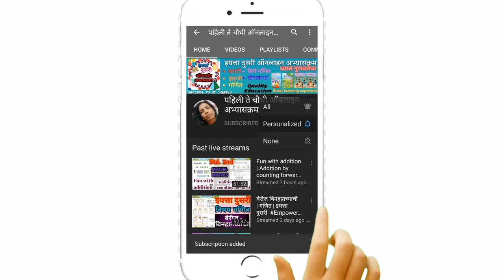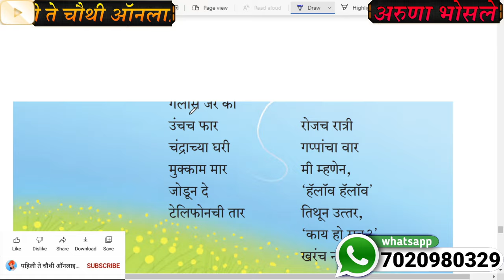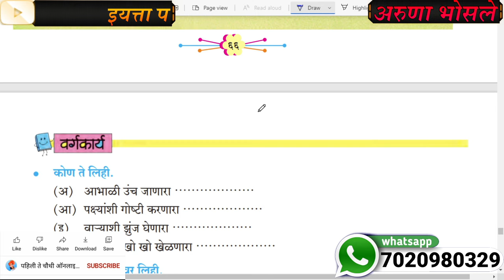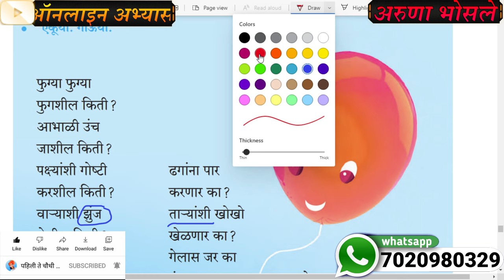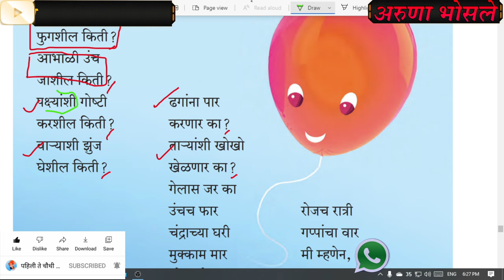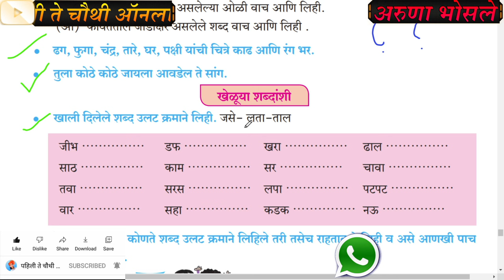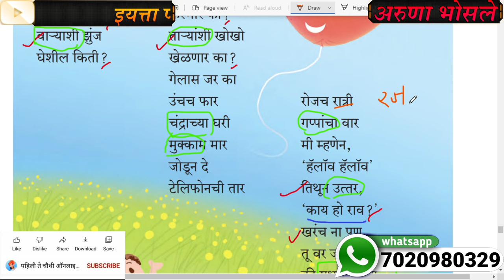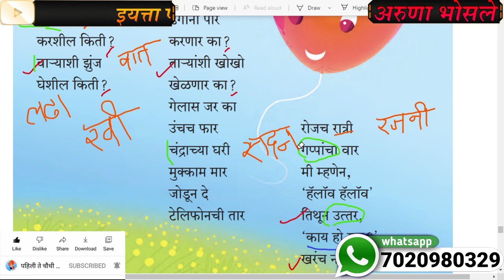फुग्या रे कविता इयत्ता दुसरी मराठी | स्वाध्याय |fugya re kavita iytta dusri marathi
फुग्या रे कविता इयत्ता दुसरी,
फुग्या रे कविता
,fugya re,
फुग्या रे
,इ. २ री कविता फुग्या रे
,fugya re kavita
,इयत्ता दुसरी मराठी कविता फुग्या रे
,fugya re kavita swadhyay
,fugya re swadhyay
,फुग्या रे स्वाध्याय
,फुग्या रे कविता मराठी,
फुग्या रे कविता इयत्ता दुसरी मराठी,
poem fugya re,
,fugya re kavita iytta dusri,
iytta dusri,iytta dusri marathi,
इयत्ता दुसरी मराठी,
इयत्ता दुसरी मराठी कविता,इयत्ता दुसरी
,वर्ग २ रा कविता फुग्या रे,
फुग्या रे कविता स्वाध्याय

अरुणा भोसले